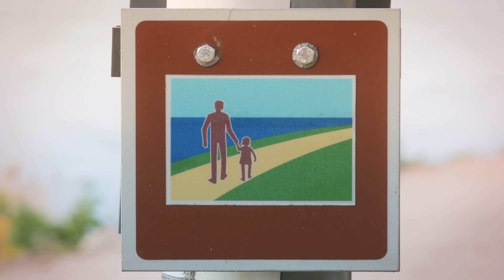Kalevauva.fi - Espoo feat. Club For Five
Kalevauvan kaupunkilaulut osa 5: Espoo. Biisin sanat suoraan kansan suusta: vauva.fi -keskustelupalstalta.

Videon ohjaus, leikkaus & VFX: Aapo Niininen
Sävellys: Kimmo Numminen, Aapo Niininen
Sanoitus: vauva.fi
Sovitus: Kalevauva.fi, Joonas Saikkonen, Juha Viitala & Jouni Kannisto

Videon käsikirjoitus: Aapo Niininen, Kimmo Numminen
Dronekuvaus: Mikko Mällinen
Kuvaus: Aapo Niininen, Esa Pottonen
Kuvausassistentit: Olli Juutilainen, Esa Pottonen

Saksofoni: Ukko Heinonen
Basso: Oskari Halsti
Muut soittimet: Kalevauva.fi
Äänitys ja miksaus: Joonas Saikkonen
Club For Fiven äänitys ja miksaus: Jyri Sariola / Mimix
Masterointi: Minerva Pappi / Waudio

Kiitokset:

Espoon kaupunki

Keran hallit:
Loft Gym
GoGolf Lounge
Padel House

Otaniemen teekkarit

Lyrics:

Beige tai musta bleiseri töissä
Salaatti tai keitto lounaana
Koti siisti ja vaalea,
Viiniä viikollakin jos hyvää ruokaa

Mutta kohtuudella, niin että voi urheilla
hyvin seuraavana päivänä.
Juoksua harrastan ja niin harrastaa täällä joka toinen.
Juoksen rantaraitilla, ihanaa

Espoolainen on espoolainen
kaikki omistavat ponin
Espoolainen on espoolainen
Eikä vaihtaisi sitä kuin
korkeintaan kauniaislaisuuteen

ovat ja antavat muidenkin olla
ei meuhkata vaalituloksesta
sai kulkea vaikka ämpäri päässä
eikä kukaan ihmetellyt

Laskettelumatkoilta opittuja ruokajuttuja
kuten fondueta ja raclettea
äiti isä kolme lasta koira volvo
Suomen Beverly Hills, Sveitsi ja Solsidan

Espoolainen on espoolainen
Yksityisautoilu on mahtavaa
Espoolainen on espoolainen
korkeintaan kauniaislaisuuteen

Itse koen olevani enemmänkin "juntti":
joka kuuntelee suomirokkia
käyttää eriparin astioita ja käy ihan mielellään Rossossa.
Olen täällä Espoossa ihan kotonani

Still loving you, Länsimetro
Ei Roomaakaan rakennettu päivässä
jos laittaa silmät kiinni, voi kuvitella olevansa lomalla Tokiossa.

Espoolainen on espoolainen
Fitnessin kehto
Espoolainen on espoolainen
Rakastan länsiväylää
Espoolainen on espoolainen
Muistaa kiittää bussikuskia
Espoolainen on espoolainen
Vedän kurrin naapuris kännit, suht jees kuulkaas
Espoolainen on espoolainen…